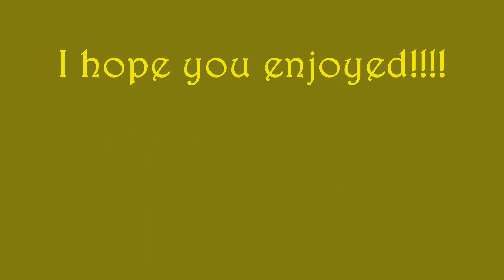Cascada-Truly Madly Deeply (Thomas Gold Radio Edit)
Track from Cascada's album 'Back on The Dancefloor'